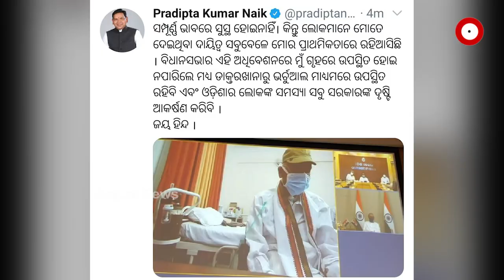ହସ୍ପିଟାଲରୁ ବିଧାନସଭା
ଆଜିଠାରୁ ବିଧାନସଭାର ମୌସୁମୀ ଅଧିବେଶନ ଆରମ୍ଭ ହୋଇଛି। ହେଲେ ପ୍ରଥମ ଥର ପାଇଁ ବିଧାସଭା ଗୃହ କାର୍ଯ୍ୟରେ ହସ୍ପିଟାଲରୁ ସାମିଲ୍ ହୋଇଛନ୍ତି ବିରୋଧୀ ଦଳ ନେତା ପ୍ରଦୀପ୍ତ ନାୟକ।  ଅସୁସ୍ଥ ଥିଲେ ମଧ୍ୟ ବିଧାନସଭା ଗୃହ କାର୍ଯ୍ୟରେ ସାମିଲ୍ ହୋଇଛନ୍ତି ସେ ।